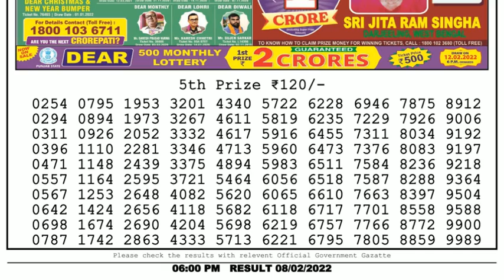🔴Dear Lottery Sambad Live 6pm today 08.02.22 Nagaland State Lottery Result